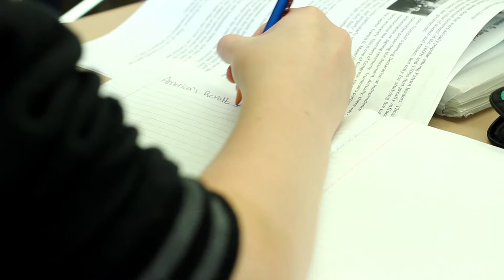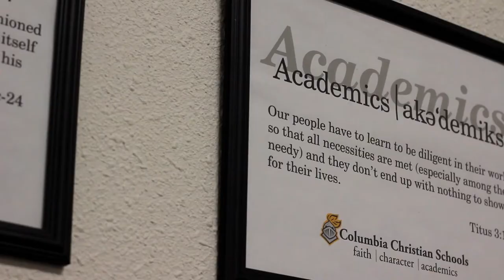About Columbia Christian Schools